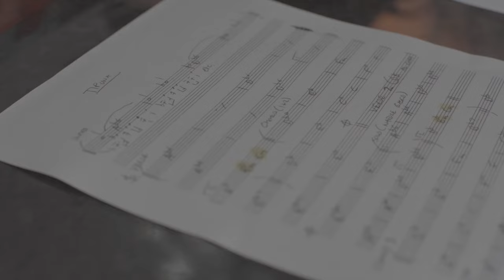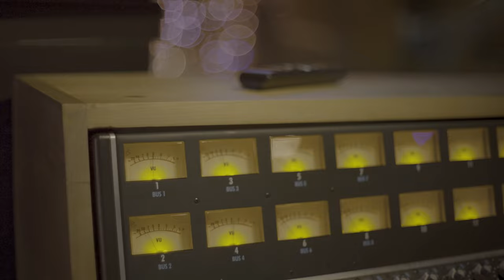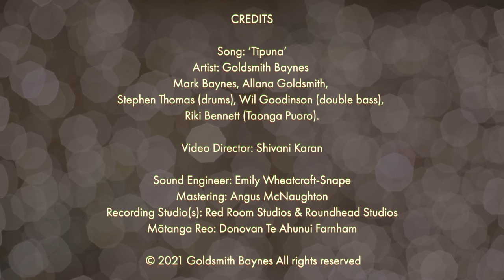Goldsmith Baynes - Tīpuna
Selected by the New Zealand Music Council to create a jazz piece, Goldsmith Baynes chose Tīpuna as part of Waiata Anthems 2021. Tīpuna loosely translates to Ancestors, and Goldsmith’s vocals beautifully mix the traditional Te Reo Māori language with English.

The Goldsmith Baynes project is a celebration between two musical souls. The talented pair have worked together for over 10 years and their musical bond comes from freedom, a shared trust, and mutual respect. Goldsmith and Baynes have written a stunning collection of songs together, with the stand-out single Tīpuna being the first release of the Goldsmith Baynes project, which will culminate in a debut album to be released early 2022.